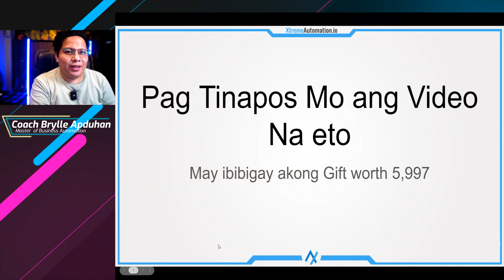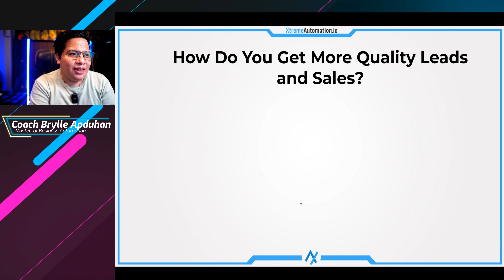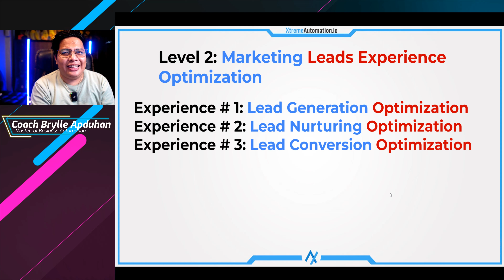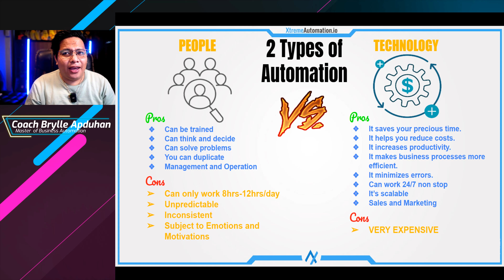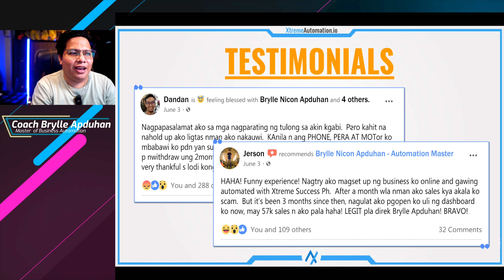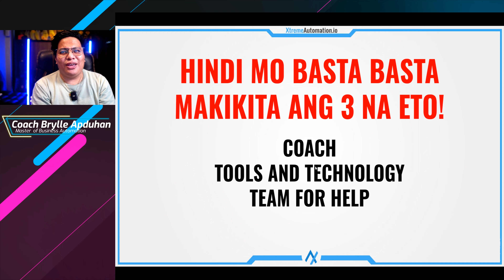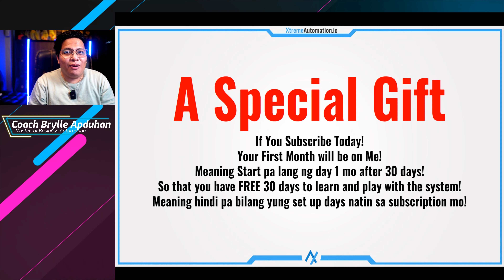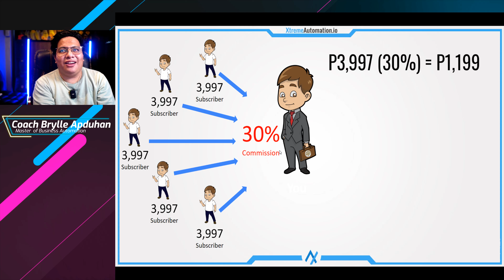Automate Your Business 24/7 Non Stop Even if You Are not Techy